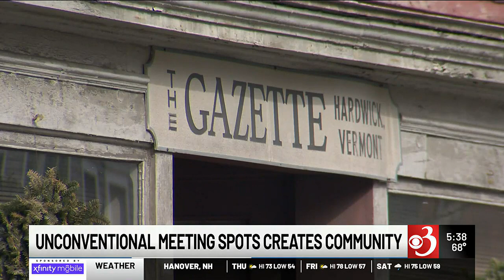Green Mountain Meetups: Vermonters break bread, dance and forge communities in 'third spaces'